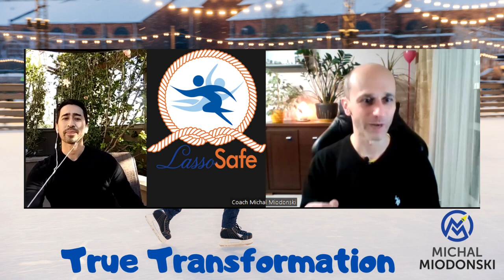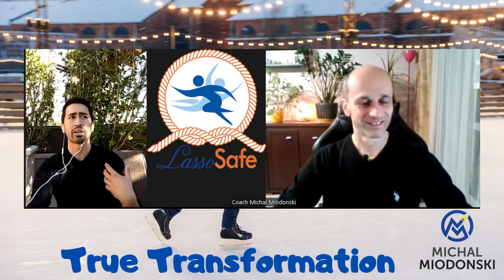How 6 times national champion becomes entrepreneurs True transformation Coach Michal Miodonski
If you’re on other social media it’ll be great if you visit me there!